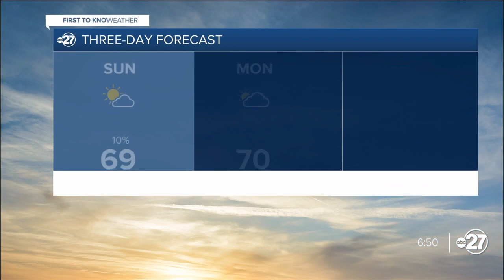First to Know Forecast: Spring forward into coolness (03/09/2024)